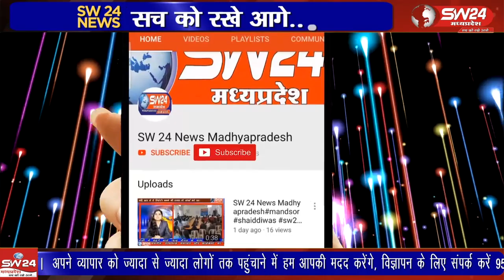पुलिस अधीक्षक धार द्वारा चलाए जा रहे अवैध शराब के विरुद्ध अभियान में पुलिस थाना डही की बड़ी कार्रवाई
पुलिस अधीक्षक धार द्वारा चलाए जा रहे अवैध शराब के विरुद्ध अभियान में पुलिस थाना डही ने की बड़ी कार्रवाई की है करवास के बोरियापुरा में हाथ भट्टी से तैयार हो रही कुल 150 लीटर महुआ शराब जिसकी किमत 25000 सहित शराब बनाने के उपकरण जप्त किए है।
डही से शाहरूक बलोच की रिपोर्ट।